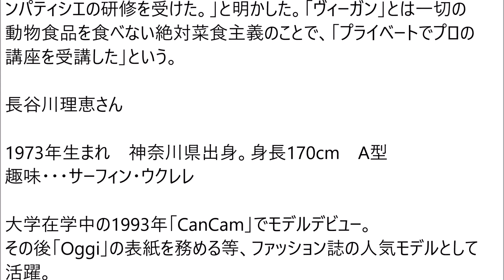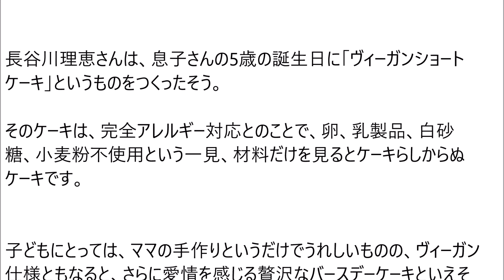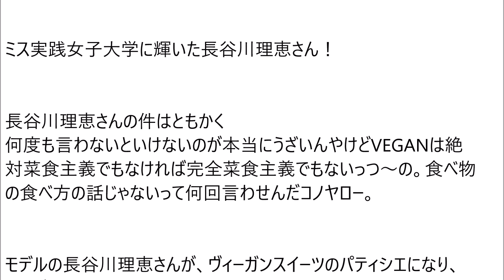長谷川理恵・ヴィーガンパティシエに